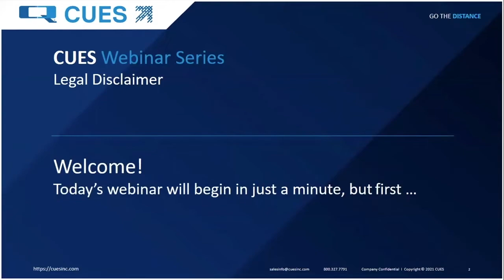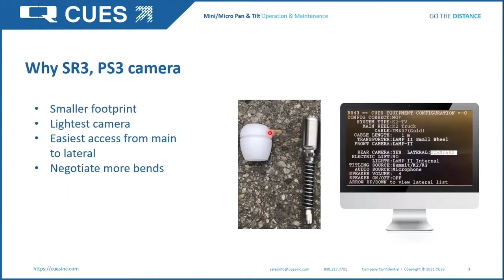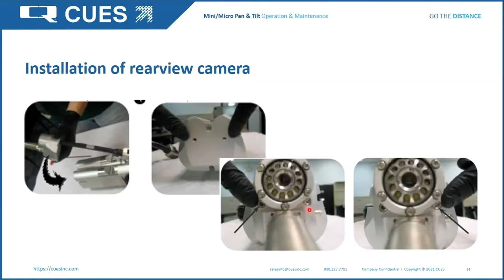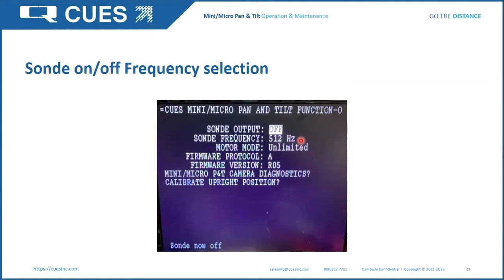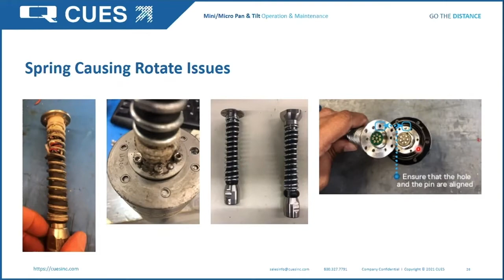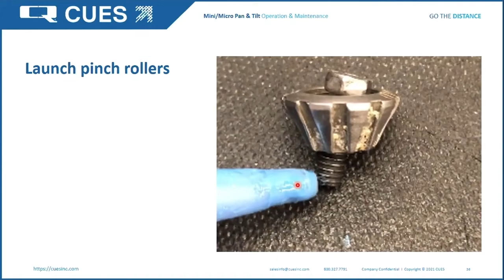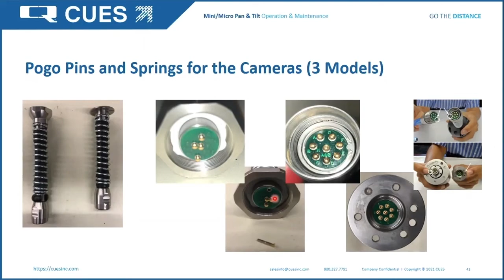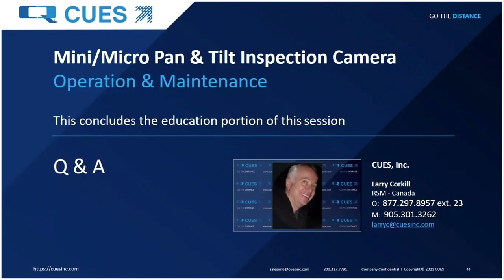CUES Webinar Series: NEW Micro Pan & Tilt Inspection Camera - Operation & Maintenance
In this webinar, you will learn about the NEW CUES Micro Pan & Tilt Inspection Camera as well as other cameras in this category. Designed to work with our lateral launcher for pipe inspections and much smaller than its predecessor, this camera can navigate tight turns in the smallest pipes with ease!